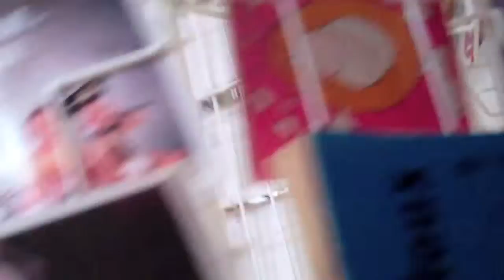YTO Video #4 - Morning Coffee.mov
WOO DAY FIVE

Sorry it ends so abruptly, i had to go out to dinner and knew i wouldnt have enough time to edit the rest and upload it before 12.
I tried to do this in a kind of "vlogbrothers thoughts from places" - style. It didnt work out too great. Might do the bike ride video tomorrow :)

-TMWAC